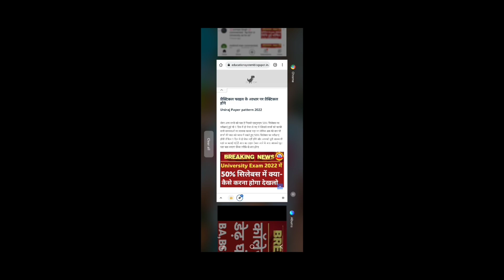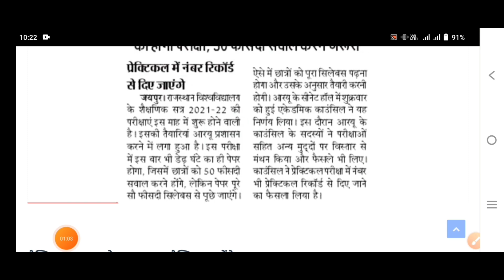डेढ़ घंटे का पेपर होगा | B.A/B.SC/B.COM NEW Exam Date 2022 | B.A/B.SC/B.COM NEW Time Table 2022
पूरी न्यूज़ देखने के लिए इस लिंक पर क्लिक करें

Rajasthan university paper pattern 2022
rajasthan university Time Table 2022
Bsc 1st year exam 2022